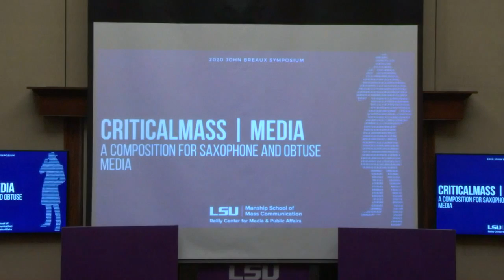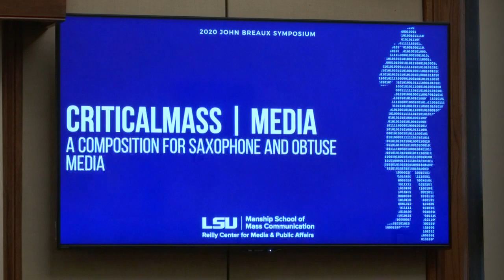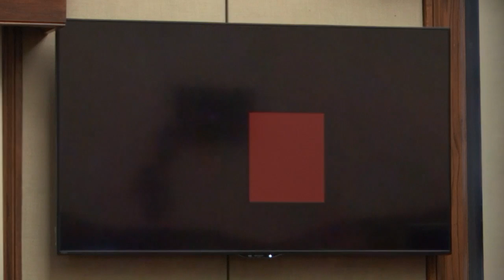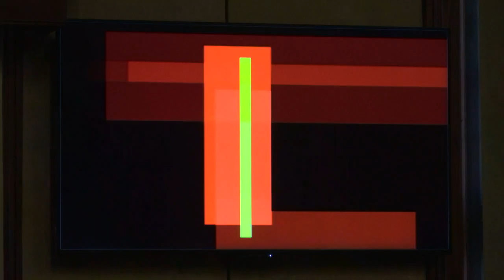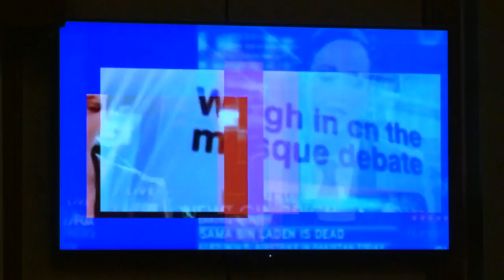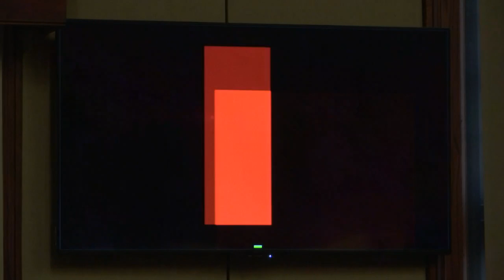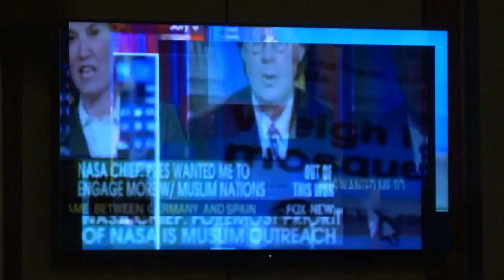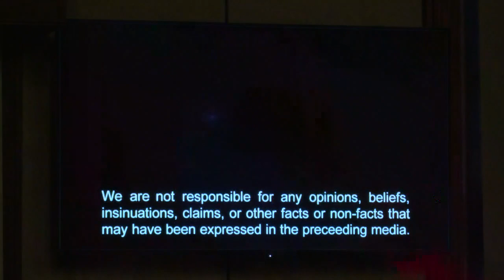2020 John Breaux Symposium - Hacking Democracy: Technology, The Internet & Politics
With a new presidential election cycle dawning, the voting public is questioning the security of the nation’s election systems. After the 2016 Presidential Election thrust the vulnerability of our voting technology to the forefront of conversation in the United States, there has been much discussion surrounding the security of future elections, as well as the use of social media as a tool to distribute divisive and false information. The Reilly Center’s annual John Breaux Symposium, entitled “Hacking Democracy: Technology, the Internet & Politics,” will explore how foreign interference aimed destabilizing political conversation, stoking racial tensions and spreading disinformation across social media platforms has led to ever-increasing friction among the voting population. Experts will discuss the integrity of our voting technology, and whether or not automated machines are actually secure. We will also investigate the depth of susceptibility in our nation’s election systems, as well as foreign interference in our democratic process.